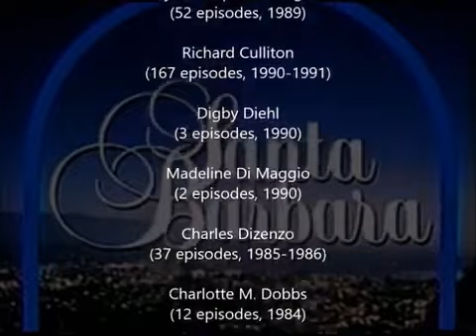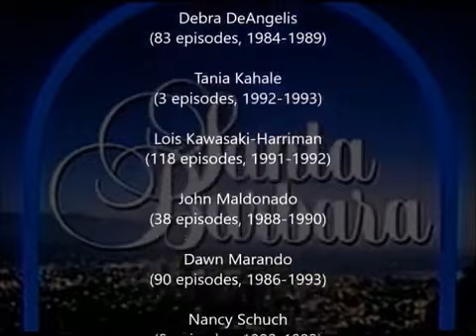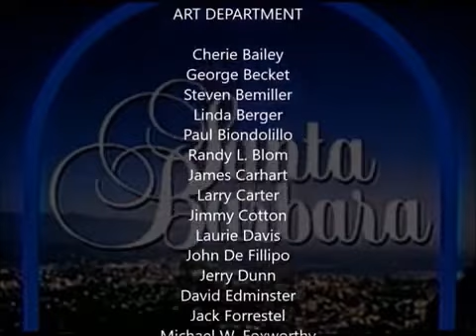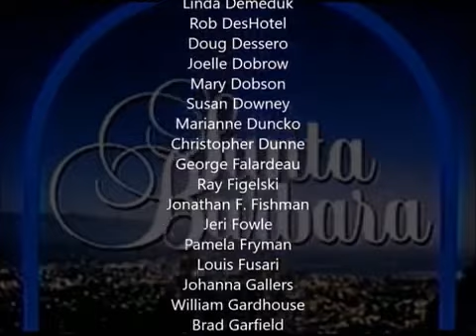Santa Barbara - Episode 1329 (deutsch/englisch)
Mr und Mrs "Brown" bringen "Großvater" in die Psychiatrie. Ethan gewinnt mit einem Erdrutschsieg gegen Mason die Wahl zum Bezirksstaatsanwalt.

Reupload mit zwei Szenen auf deutsch (10:15 und 24:49) dank Geralt von Riva @Firefly2403 - vielen Dank dafür!

Danke an @SB Germany für den englischen Teil!